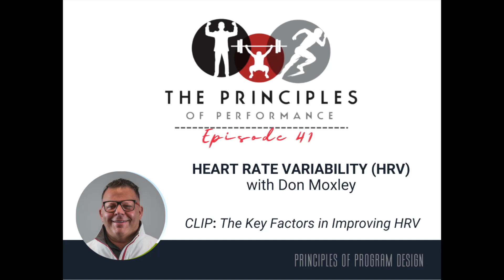041 CLIP - The Key Factors in Improving HRV